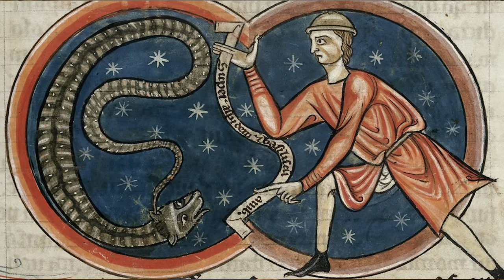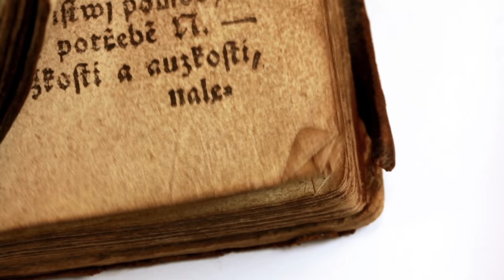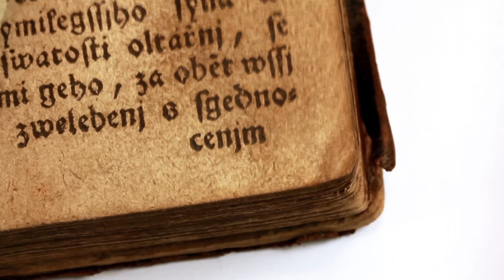Sorcières dans la culture pop ! | HNLD et Actuel Moyen Âge #12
On mesure assez bien la popularité d’une thématique à sa présence dans la pop culture. Cette année les sorcières sont omniprésentes : dans les remakes de Charmed et Sabrina l’apprentie sorcière, dans la nouvelle saison d’American horror story, aux concerts de Taylor Swift, Katy Perry et Beyoncé, dans Assassin’s Creed (sorcière d’Hécate) ou dans la publicité… elles peuvent même être derrière un succès de librairie (Sorcières de Mona Chollet).

Sources et pour aller plus loin:
Maria José Hidalgo de la Vega, « Voix soumises, pratiques transgressives. Les magiciennes dans le roman gréco-romain », Dialogues d’histoire ancienne, vol. 34.1, 2008, p. 27-43.
Plusieurs revues ont consacré des numéros sur la magie dans l’Antiquité : voir ceux de Histoire Antique & Médiévale et Religions & Histoire.
Mona Chollet, Sorcières. La Puissance invaincue des femmes, Paris, Zones, 2018.